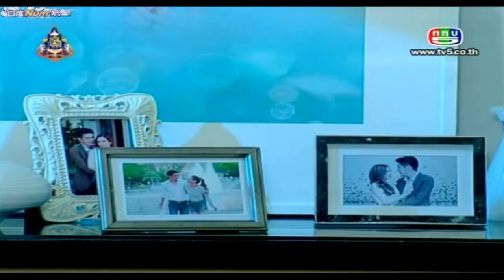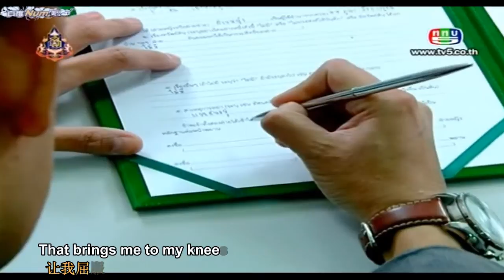【MV】Angel about PeakMarn of Noom Sornram Theappitak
song：Angel ，singer：Sarah Mclachlan